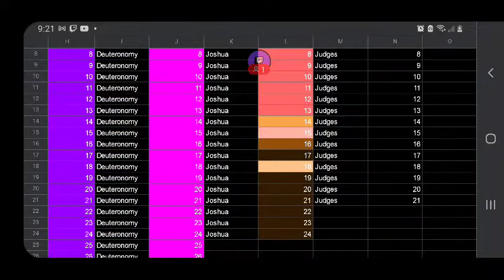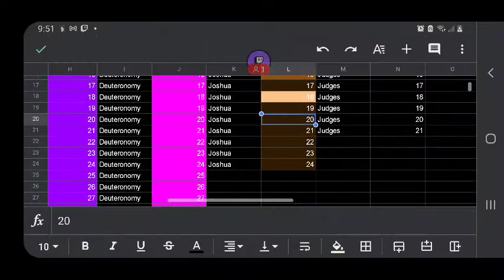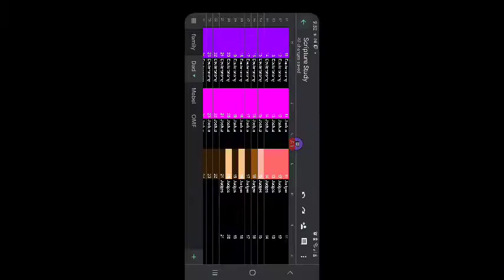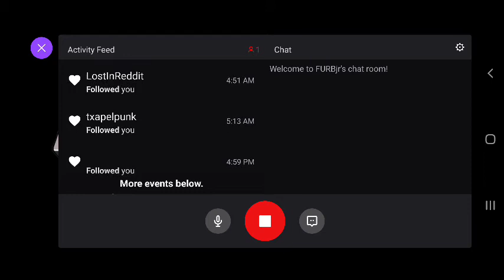FURBjr Is Digging His Own A-Hole: Increasing the Ossuary #16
In this video FURBjr is primarily concerned with harvesting skeletons from his skeleton farm (spawner). He collects the items and experience dropped by the skeletons he harvests, then brings them back to the pyramid in the midst of the A-Hole.